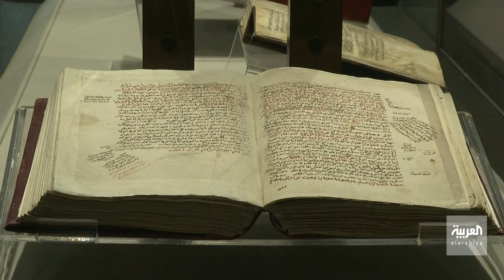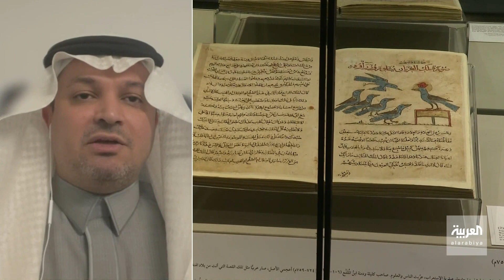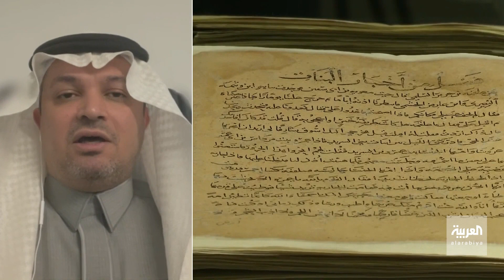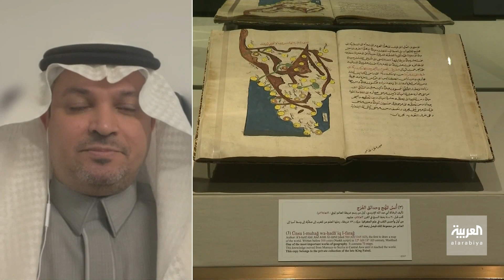نشرة الرابعة | احتفاء به.. السعودية تعتمد تسمية عام 2023 بـ "عام الشعر العربي"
أصدر مجلس الوزراء السعودي يوم أمس موافقته على تسمية عام 2023 عام الشعر العربي.
ومن جانبها.. أوضحت وزارة الثقافة السعودية أن تسمية 2023 بعام الشعر العربي تهدف لإثراء الإبداع الشعري المتطور والمستدام